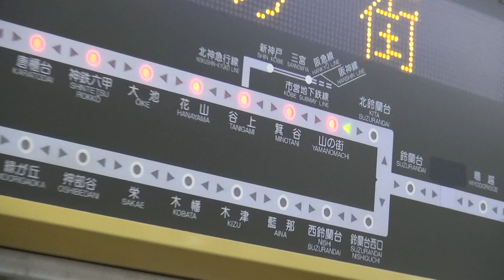【神戸電鉄有馬線】車内案内表示器 5000系 準急三田行き ＠北鈴蘭台-山の街間